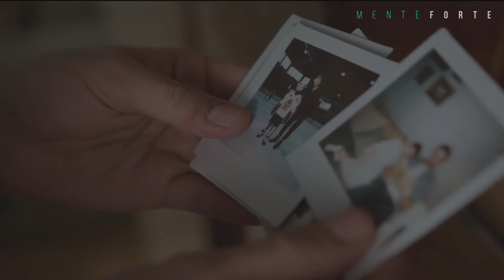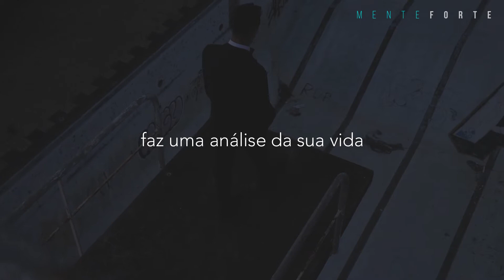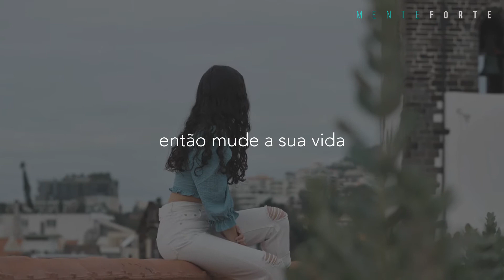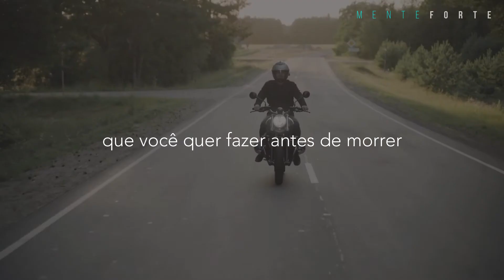NÃO DESPERDICE SUA VIDA | E se hoje fosse seu último dia de vida? Motivacional | Mente Forte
Algumas perguntas podem mudar sua vida, apenas pensando se hoje fosse seu último dia de vida. Pensar na própria morte, pode fazer bem, ao contrário do que a maioria pensa. Mais uma oportunidade de refletir sobre nossa existência.